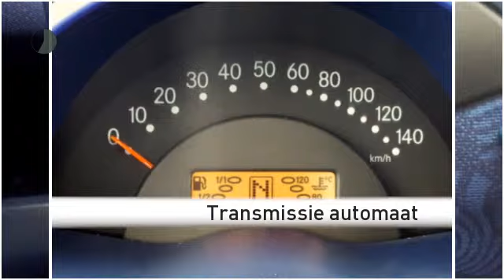Smart City-Coupé SMART & PULSE LMV